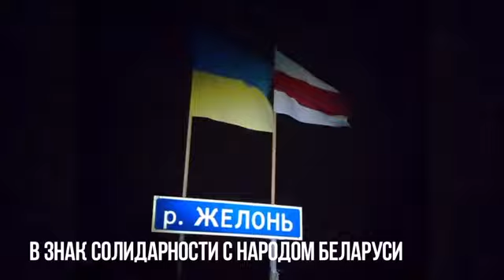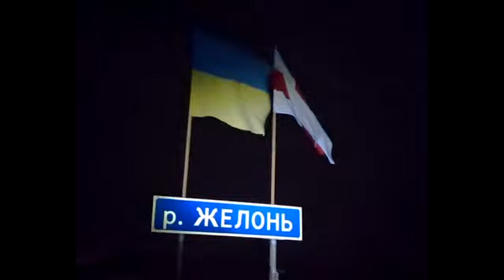Проектор на границе с Беларусью показывает пограничникам Беларуси видео последствий войны в Украине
Украинские пограничники установили на границе с Беларусью проектор и крутят "коллегам" видео последствий войны

На кадрах показаны в том числе результаты ракетных ударов по территории Украины, которые осуществлялись с территории Беларуси.